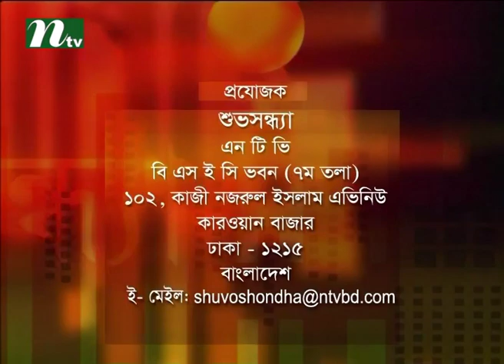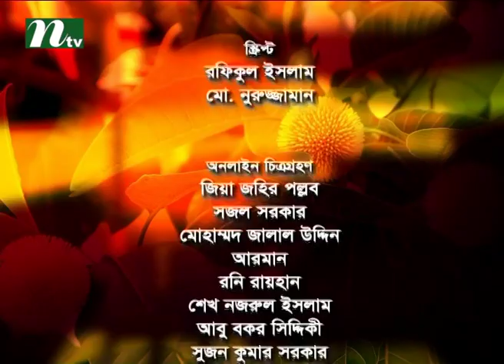Shuvo Shondha (শুভসন্ধ্যা) | Talk Show | Episode 4312 | Conversation with Singer Sadia Afrin Mollik